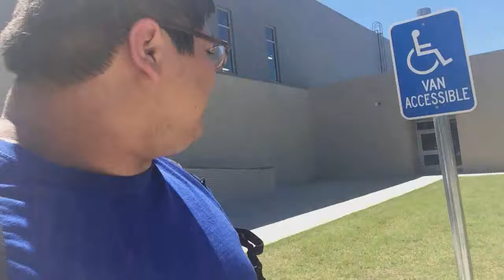Vlog : First time Vlogging.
Hi, everyone! This is me testing out Vlogging . A friend requested it and I give it a try. This is not perfect , so I am considering this as a test vlog , just for fun.

*Fair warning , a lot of shaky cam